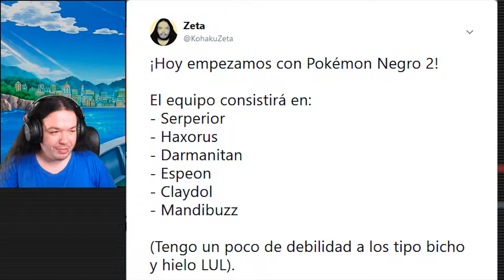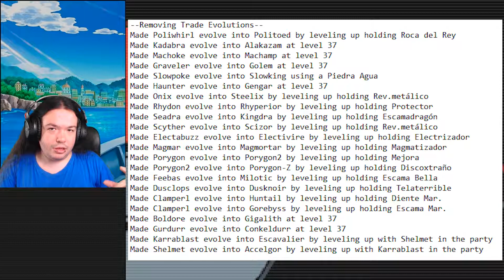CIUDAD ENGOBE - Pokémon Negro 2 #1 | Gameplay en Español